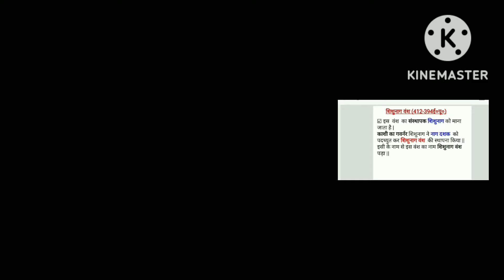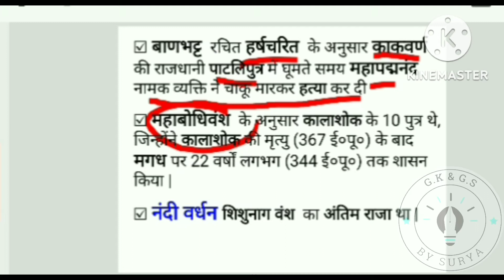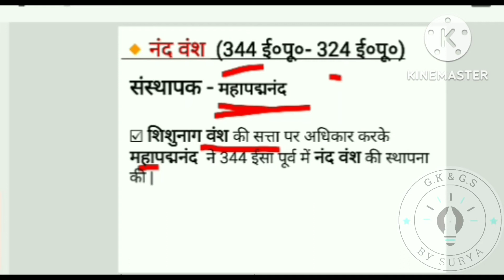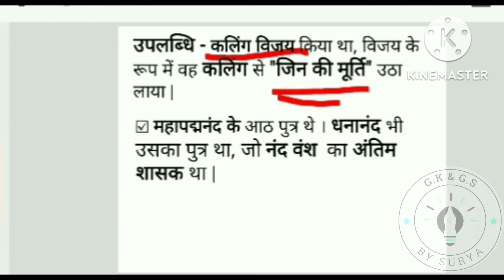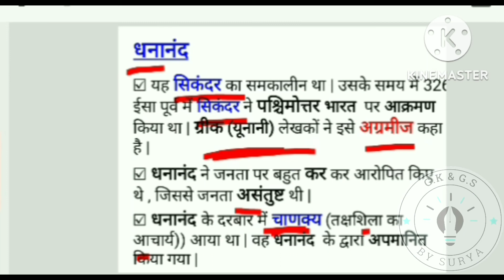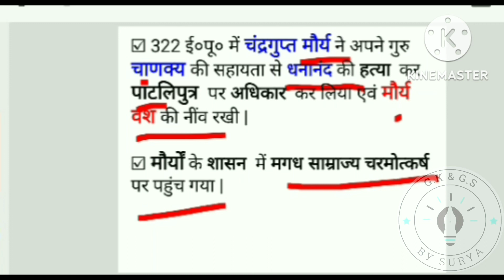शिशुनाग कौन था | नंद वंश का इतिहास | मगध साम्राज्य | History of shishunag dynasty and Nand dynasty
शिशुनाग वंश और नंद वंश का इतिहास | मगध साम्राज्य | History of shishunag dynasty and Nand dynasty |
शिशुनाग वंश | शिशुनागवंश_का_संपूर्ण_इतिहास | शिशुनाग का इतिहास | नंद वंश का इतिहास | नंदवंश_का_संपूर्ण_इतिहास | महापद्मनंद का इतिहास | shishunagdynasty | complete histry of shishunag dynasty | history of shishunaga | history_of_Nand_dynasty | history of Maha padmanand | मगध साम्राज्य का इतिहास | मगधसाम्राज्य | मगध का उदय | मगध का उत्कर्ष | मगध_का_इतिहास | Magadh empire in Hindi
gk by Surya | GK in Hindi | Railway | railwaygroupd | RPF | SSC GD | upsSSC GD | police | UPPolice | ssc | ssc gd/gs | history | Indianhistory | ancienthistory | इतिहास | प्राचीन इतिहास | SSC CGL
हमारे चैनल में भारत के
इतिहास से संबंधित दूसरे वीडियोज देखने के लिए नीचे दिए गए लिंक पर क्लिक करें 👇👇👇

shishunaga density | complete history of shishunag dynasty | history of Nand dynasty| history of shishunag dynasty and Nand dynasty | Magadh Empire

ये प्रश्न किसी भी प्रतियोगी परीक्षा जैसे
आईएएस
बैंक_पीओ
आरएएस Cds
Uppsc
परीक्षाओं और राज्य से संबंधित सभी परीक्षाओं के लिए उपयोगी हैं।

जनरल नॉलेज के कुछ महत्वपूर्ण प्रश्न उत्तर ||
GK question || GK in Hindi || GK Question and Answer || GK quiz || Gk by surya |||
general knowledge top 15 most important question || GK Drishti interesting quiz question || UPSC GK in Hindi || BPSC GK Hindi || Ssc GK Hindi || GK question for all competitive exam |
इस वीडियो में हमने बहुत ही महत्वपूर्ण सवालों के बारे में आप सभी को बताया है और competitive  एग्जाम को क्लियर कर सकते हैं ||
Gk by Surya आप सभी का स्वागत करता है
Your Queries👇🏾👇
Gk by Surya
GK Drishti
general knowledge
Samanya Gyan
Saamanya Gyan
GK Gyan
GK Darpan
important GK
top 15 GK quiz
GK quiz
GK trick
Samanya Hindi
Samanya Gyan ke Question
Curreny Affair  2022
Current Affair GK Trick
Current Affair ke Question
Drishti GK
GK for all competitive exams
CRPF exam
GK for RRB exam
GK for army exam
GK for BPSC
GK for state PCS
सामान्य ज्ञान
जीके

GK
Lucent GK
GK in Hindi
Drishti
khansir
IAS question
GK quiz
GK question
Police GK
SSC GK
Railway GK
BPSC GK
sarkari naukri GK
सामान्य ज्ञान
जीके
जीके 2022

67Bpsc
Bpsc Gk | Bpsc Science | Bpsc general knowledge |
Bpsc history | Bpsc current affair |